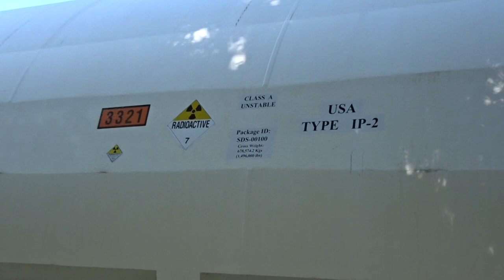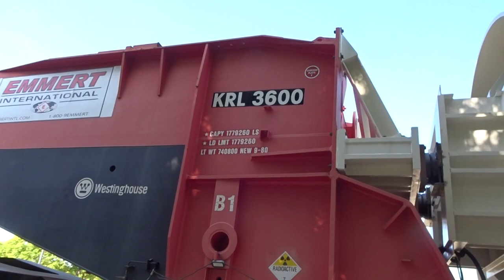Schnabel car, Orange (CA), 5-25-20